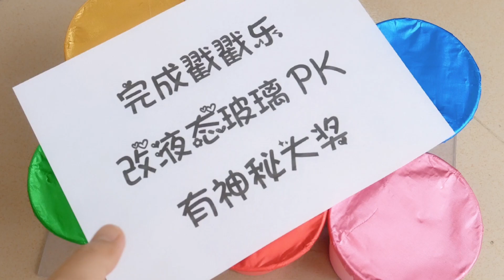戳戳乐改造液态玻璃PK，谁抽棉花沙化泥，却爆出500元？无硼砂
本频道致力于提供适合所有年龄段观众的内容，特别是儿童，以确保其安全和健康。